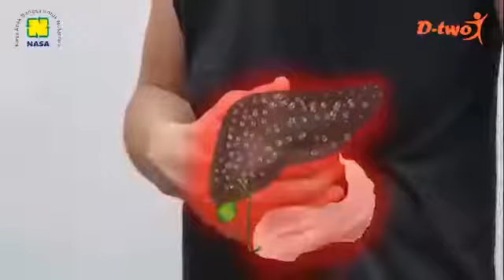Bahaya Kurang Gerak atau Olahraga by DTWO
Seseorang yang malas bergerak akan lebih berisiko mengalami tekanan darah tinggi. Sirkulasi darah menjadi tidak lancar. Tekanan darah tinggi bisa menyebabkan penyakit jantung, stroke, hingga kerusakan pada ginjal. Masalah kegemukan atau obesitas sangat berkaitan dengan kurangnya aktivitas fisik

Kebiasaan kurang bergerak bisa memperlambat metabolisme dan mengurangi kemampuan tubuh dalam mengontrol kadar gula darah, tekanan darah, dan memecah lemak. Kurang gerak dapat memicu kegemukan, penyakit kanker, jantung, sampai depresi.

Ayooo atasi semua masalah tersebut dengan DTWO
D-TWO Membantu mencukup nutrisi dan serat yang dibutuhkan tubuh Mencegah konstipasi Membantu mengurangi kadar kolestrol Membantu meningkatkan sistem imun Sumber antioksidan Membantu menjaga kesehatan pencernaan Membantu Menurunkan Berat badan dll

Bagi Anda yang berminat/ ingin menjadi Mitra Usaha atau Distributor, Reseller, Konsultasi, Pemesanan dll.

Untuk para Mitra Baru kami/ Distributor, kami akan langsung memberikan bimbingan, pembinaan, pelatihan dll secara khusus sampai Anda benar - benar Sukses di Bisnis ini. Langsung dengan beliau : Bpk. Muhammad Budiono (Double Diamond Director PT. Natural Nusantara/ NASA). "Gratis sampai bisa, sampai Sukses".

Kami sudah berhasil melahirkan beberapa Crown Diamond Director (seseorang yang sudah mencapai Puncak Jenjang Karir di Bisnis ini) dan Qualified dengan Omset ratusan juta sampai dengan milyaran rupiah setiap bulan dan menikmati Passive Income (kebebasan waktu dan financial) yang sangat besar setiap bulan dan bisa diwariskan ke anak cucu. Bagaiamana dengan Anda??? Anda juga bisa Sukses seperti mereka. Jangan lewatkan kesempatan ini. Semangat Pagi, Salam Sukses Mulia, Luuuar Biasa, Hebat, Dahsyat, Sukses selalu 👍👍👍🙏

Untuk detail Penjelasan tentang D-TWO tersebut mulai dari Kandungan, Manfaat, Cara Pemakaian dll, Anda bisa langsung klik Website kami disini Dan untuk link ke Social Media kami Anda bisa klik disini

Sekali lagi bagi Anda yang berminat menjadi Mitra Usaha atau Distributor, Konsulatsi, Pemesanan dll.